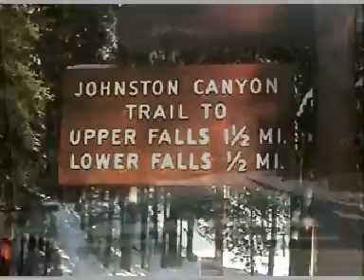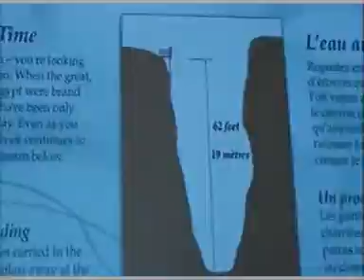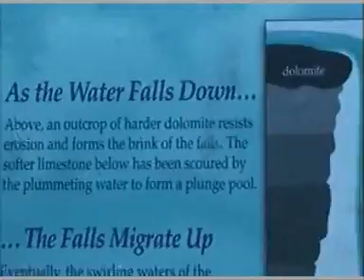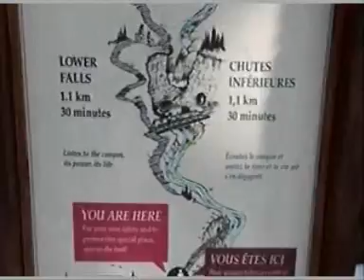Johnston Canyon - Alberta, Canada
A tour around Johnston Canyon to see a frozen waterfall. Jan. 23, 2010